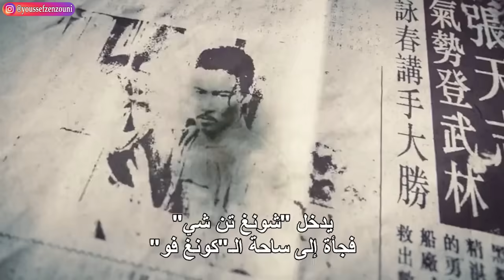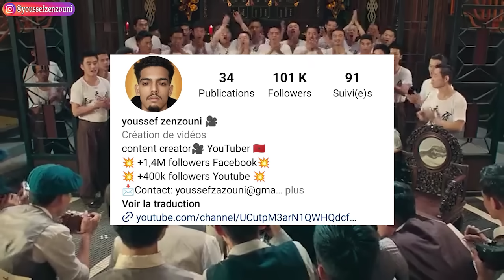شخص غني يتحول لوحش في الفنون القتالية🥋لحماية زوجته المريضة😱|ملخص فيلم IP Man 3